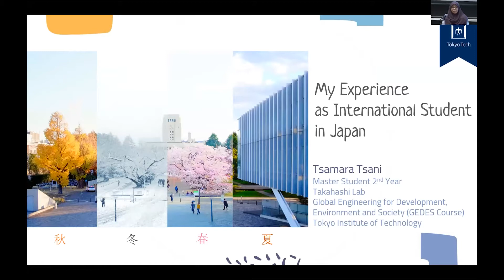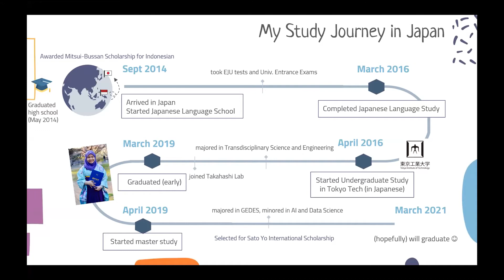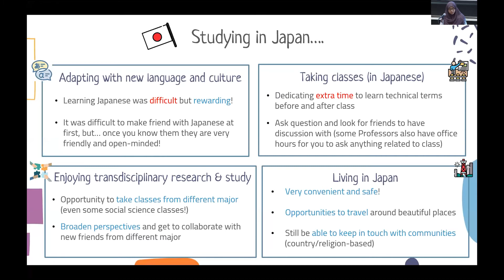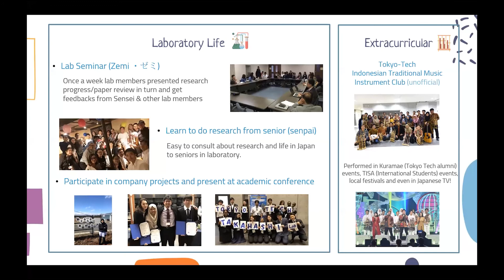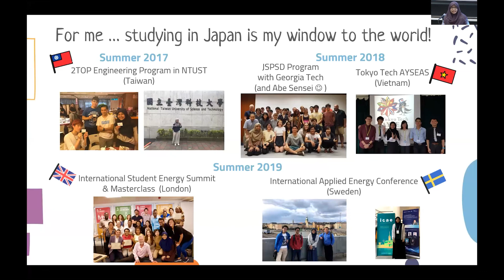On-Campus Activities: My Experience as International Student in Japan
This presentation was given by Ms. Tsamara Tsani (Indonesia) as the 4th. Session of the 2020 SAKURA SCIENCE High School Program University Visit - Tokyo Institute of Technology.